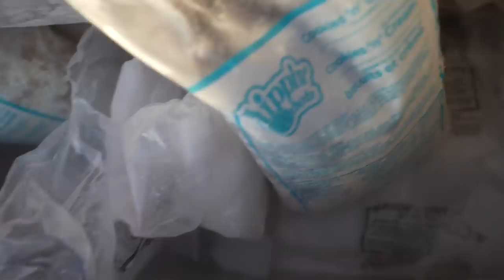Hunting With A Hawk The Tradition Of Falconry